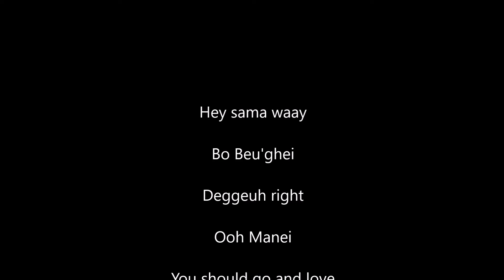Dookapii - Love Yourself